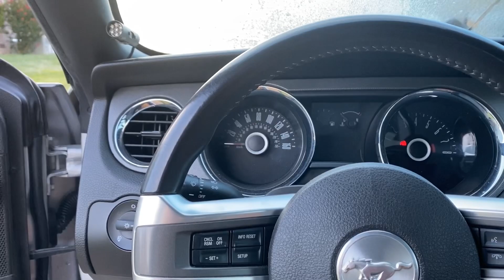Cars and Coffee? Man it’s been a minute!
Decided to go to cars and coffee with the homies and man was it packed!